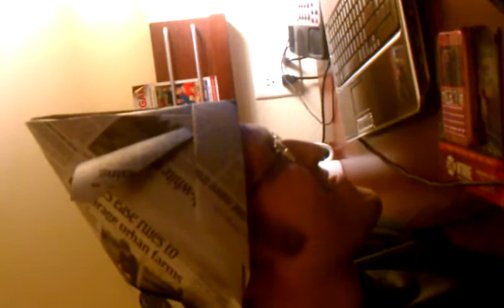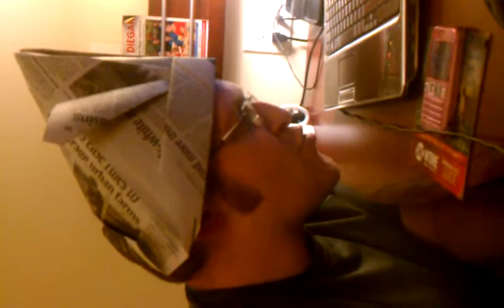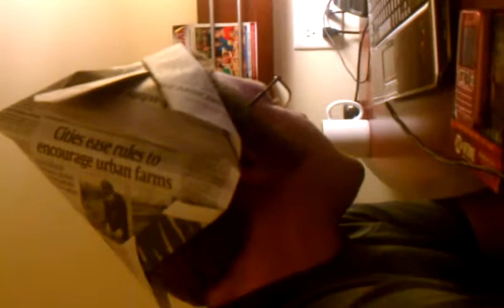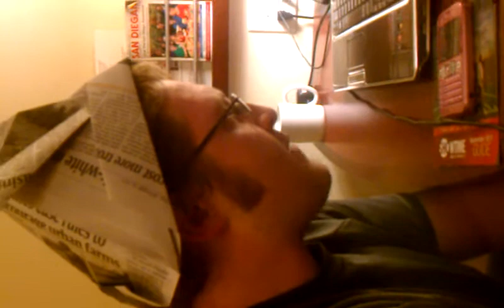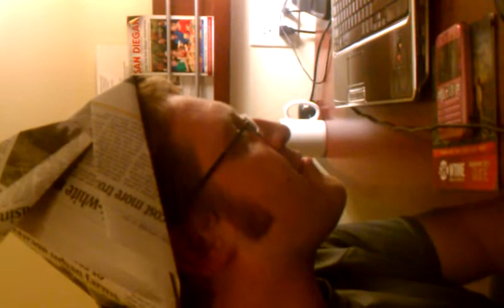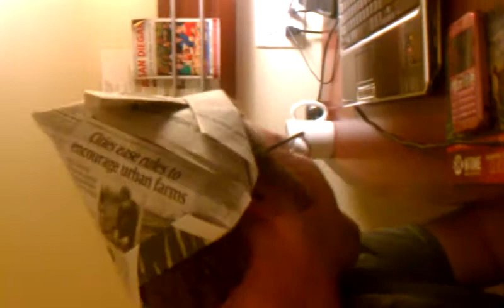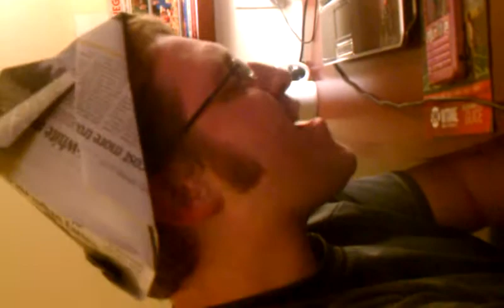poo_and_nick.3gp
pooDigger calls up his buddy Nick.